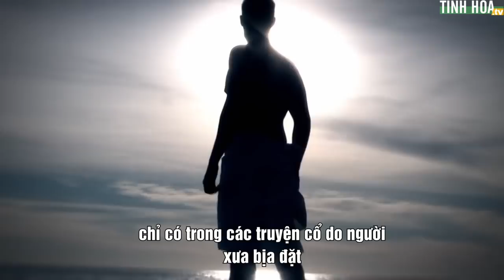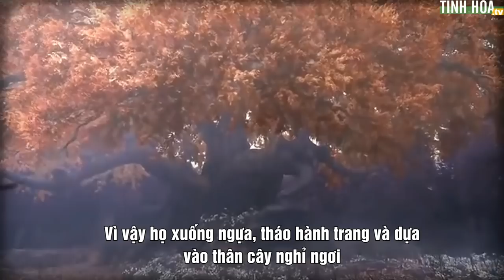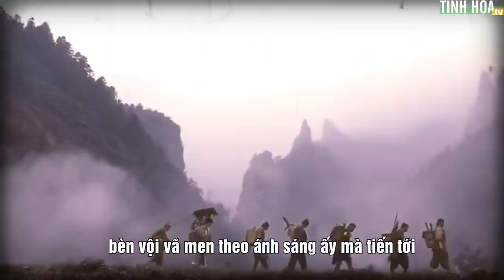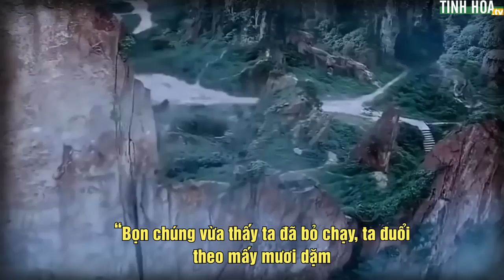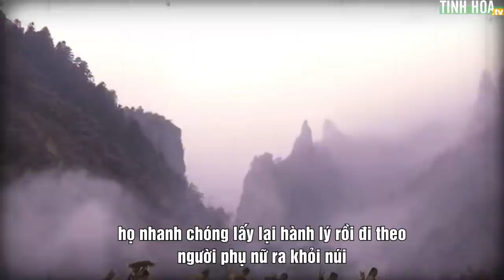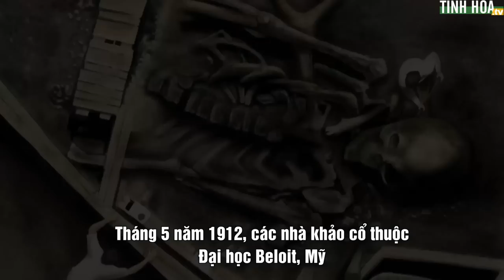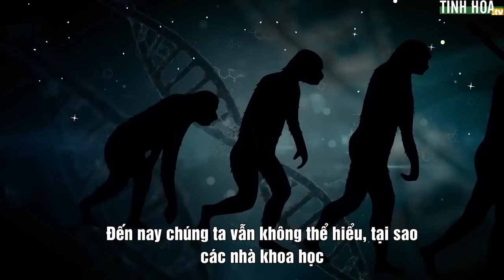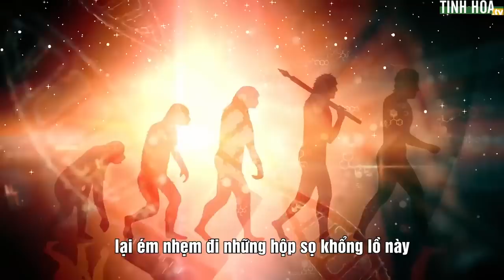Truyện cổ ghi chép: Người khổng lồ từng sống cùng con người và cuộc chiến ly kỳ | Tinh Hoa TV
Ngày nay, sự tồn tại của người khổng lồ có thể khiến nhiều người khó tiếp nhận.

Tuy nhiên nếu chúng ta dám đối mặt và hoàn thiện những bằng chứng về người khổng lồ, có lẽ lịch sử sẽ được viết lại...